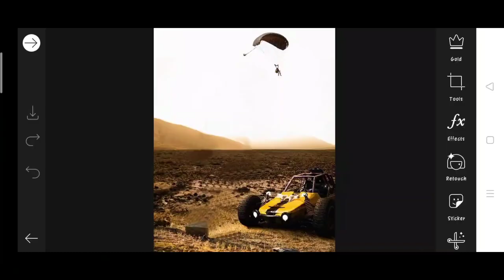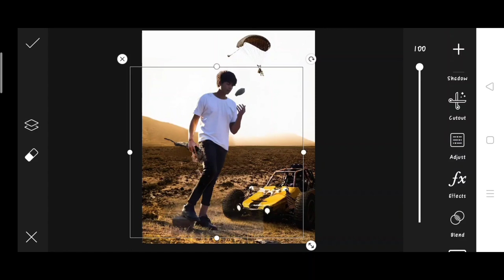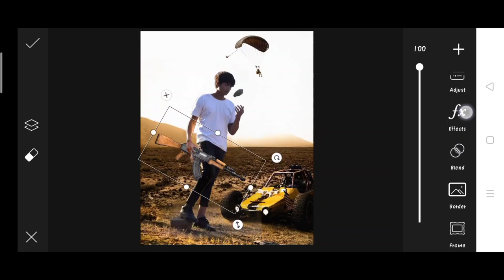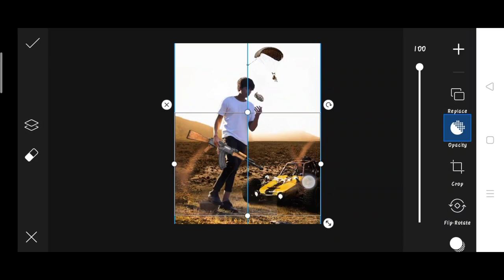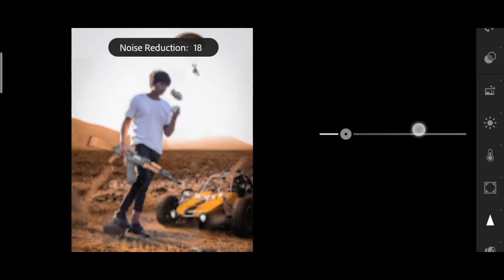Himmat Singh new photo editing | himmat Singh bgmi photo editing | himmat Singh pubg photo editing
1. Photo editing
2. Picsart photo editing
3. Snapseed photo editing
4. Lightroom photo editing
5. Autodesk SketchBook photo editing
6. Photoshop photo editing
7. Photoshop tutorial
8. PicsArt tutorial
9. Photoshoot vlogs
10. Viral photo editing
11. Instagram viral photo editing
12. Glowing message photo editing
13. Glowing heart photo editing
14. Glowing photo editing in PicsArt
15. PicsArt photo editing 2021
16. Cb photo editing
17. Cb photo editing in PicsArt
18. Vijay Mahar new photo
19. Himmat Singh new photo editing
20. Taukeer editz new photo editing
21. NSB PICTURES New photo editing
22. Dm design new photo editing
23. Pranav PG new photo editing
24. Artist aj new photo editing
25. Bollywood actress photo editing